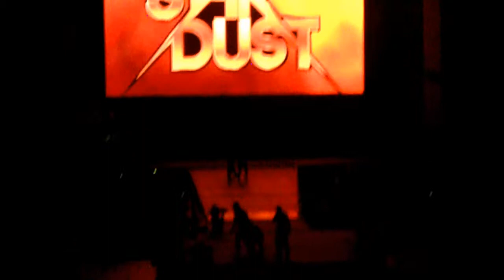Double J's Universe ep 14: Layeth the Smackdown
Watch the adventures as I take my kid, a closet wrestling fan, & my godson, his first time, to WWE Smackdown in Phoenix!